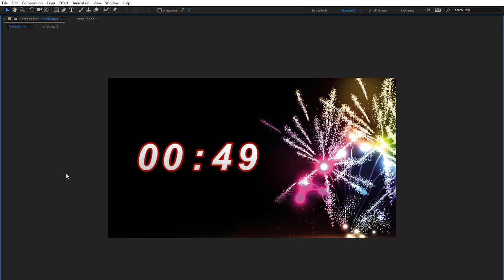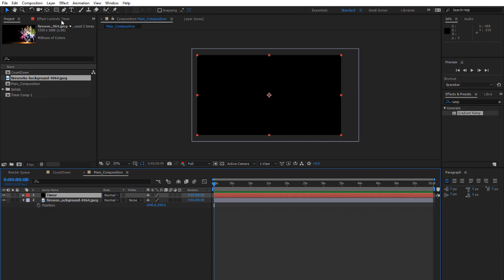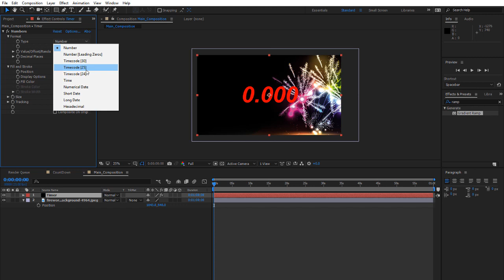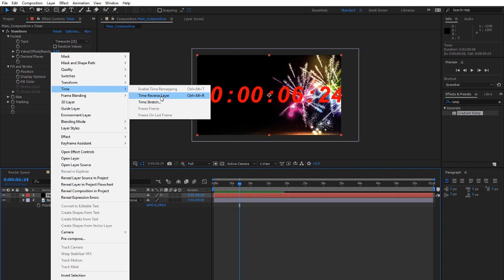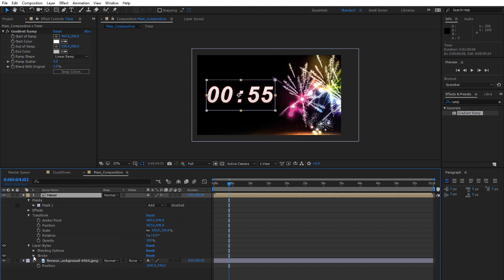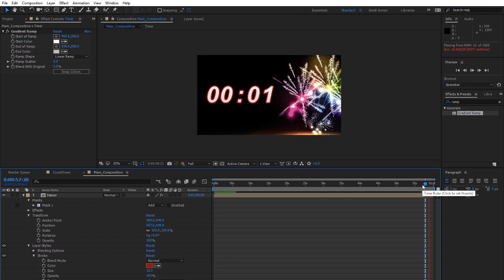Animate countdown timer in Adobe After Effects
Timer countdown has to created on a solid layer and apply text effect on it. Set the timecode as the exact timecode in your composition will generate the countdown timer. Learn more in the video tutorial...